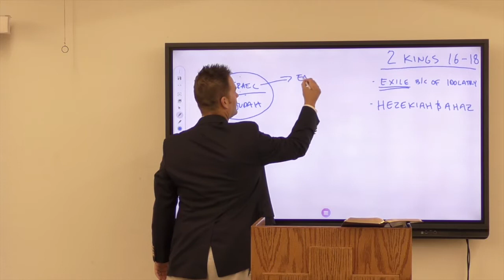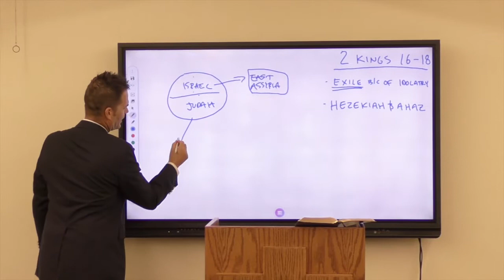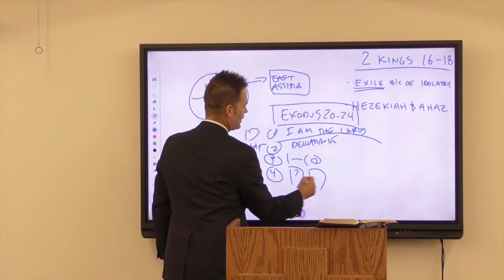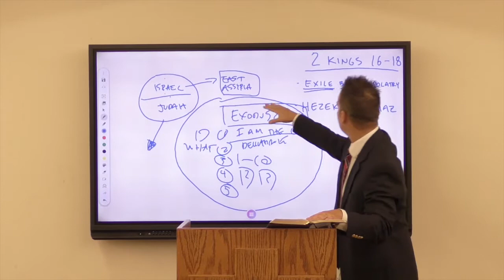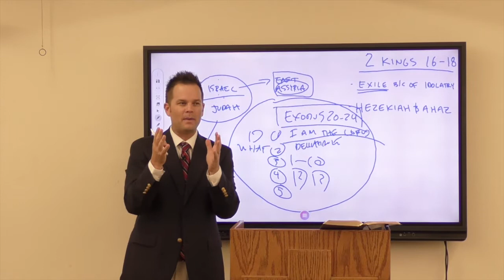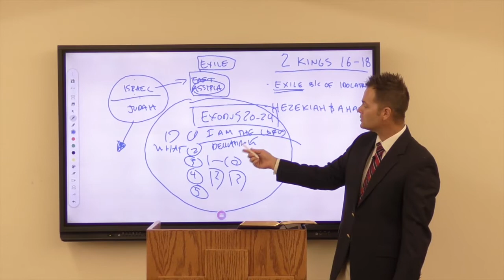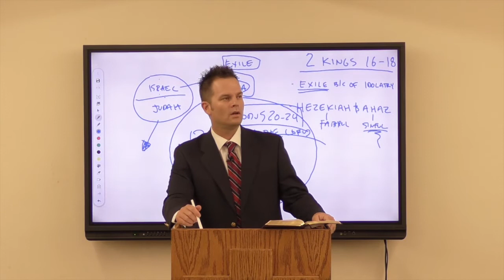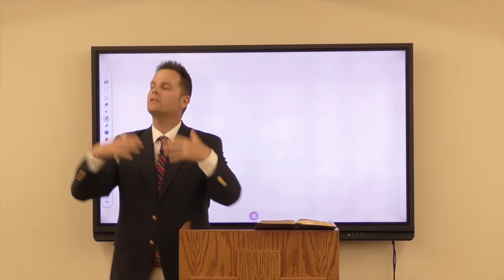Old Testament Covenants of Blessing and Curse with a Hezekiah Bonus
Pastor Jason continues looking at 2 Kings. The text is chapters 16-18